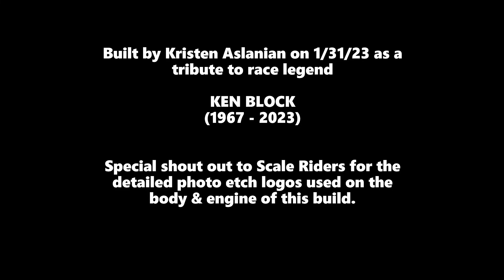Tamiya 1/24 Volkswagen Beetle - 'Bull Bug' Time Attack Conversion with Custom Red Bull Livery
Tamiya 1/24 Scale Volkswagen Beetle built on 1/31/2023 with custom Red Bull Racing Livery.  Built honoring race legend Ken Block with a custom Porsche Volkswagen Time Attack cross over featuring a custom scratch built wide body and roll cage.

Title: Bull Bug
Completed: 1/31/2023